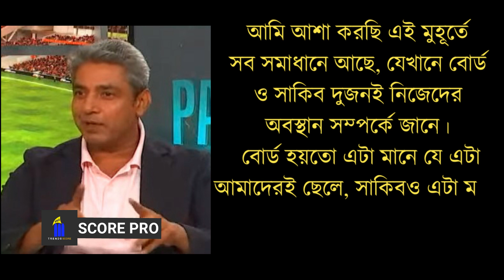সাকিবকে ‌ক্লাসের দুষ্ট ছেলে বললেন অজয় জাদেজা, ব্যাখ্যা দিলেন বিসিবির নানা বিষয় নিয়ে !